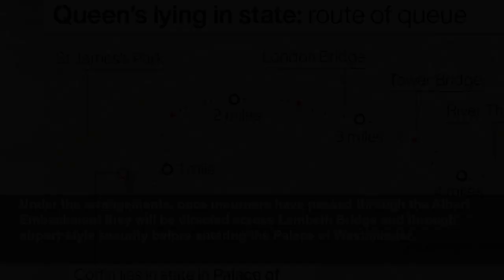Route revealed for those joining queue to pay final respects to Queen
Route revealed for those joining queue to pay final respects to Queen - The queue for those wishing to pay their respects to the Queen could stretch all the way to Southwark Park, according to the Gov...
The Independent
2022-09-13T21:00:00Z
Tens of thousands are expected to join the queue from Wednesday, in what promises to be a major logistical challenge for authorities in London as members of the public gather in the capital to say a final goodbye to the late monarch.
Under the arrangements, once mourners have passed through the Albert Embankment they will be directed across Lambeth Bridge and through airport-style security before entering the Palace of Westminster.
The lying in state opens to the public at 5pm on Wednesday and will be accessible 24 hours a day until it closes at 6.40am on Monday September 19 – the day of the Queen’s funeral.
Metropolitan Police officers will be joined by volunteers and stewards, while toilets and water fountains will also be provided at various points along the route.
A wristband system will be used to manage the queue, with those waiting in line given a coloured and numbered wristband which organisers said would be specific to each person and “strictly non-transferable”.
“Your wristband also allows you to leave the queue for a short period to use a toilet or get refreshments, then return to your place in the queue,” according to the official guidance.
Lambeth Palace is also expected to arrange a multi-faith pastor service to provide support to those who need it.
Chief executive of the Scouts, Matt Hyde, called it an “honour” to play a role in proceedings, while Keith Leslie, the chair of the Samaritans, said volunteers would be there to “listen and support anyone who would like to talk openly about how they are feeling”.
The main queue has step-free access, the Government said, with a separate accessible route also planned to run from Tate Britain where timed entry slots will be issued for a queue going along Millbank to the Palace of Westminster.
Guide dogs will be allowed inside Westminster Hall, with sign language interpreters also on hand.
Venues including the Southbank Centre, the National Theatre and Shakespeare’s Globe will open for longer hours to accommodate those queuing, while the British Film Institute on the Southbank will do the same while providing an outdoor screen with archive footage of the Queen.
Chief executive of the Southbank Centre Elaine Bedell said the organisation was “pleased to be able to play our part in providing a little bit of respite”.
Cafes and other businesses are expected to follow suit, while welfare centres will also be in place.
The public are being warned that strict rules on bags will be in place, with those planning to visit Westminster Hall urged to plan ahead.
Once inside, the public can expect to walk past the coffin of the Queen, which will be raised on a catafalque and will be draped in the Royal Standard, with the Orb and Sceptre placed on top.
It will be guarded at all hours by units from the Sovereign’s Bodyguard, the Household Division or Yeoman Warders of the Tower of London.
Michelle Terry, the artistic director of the Globe, said the world-famous theatre will be open 24 hours a day during the lying in state, with the gates along the river adorned with a rosemary wreath of remembrance in reference to the Shakespeare’s play Hamlet.